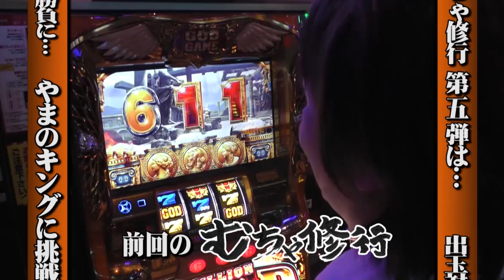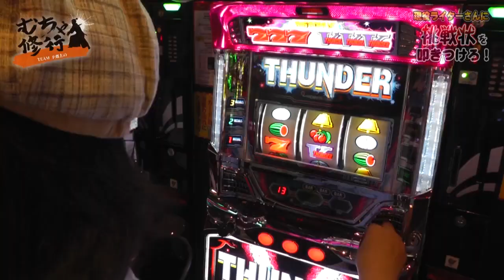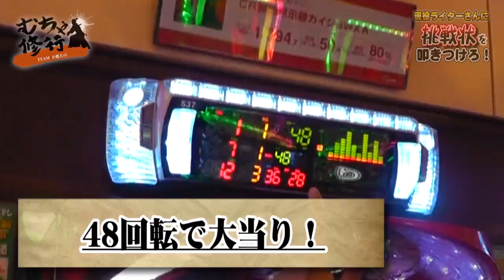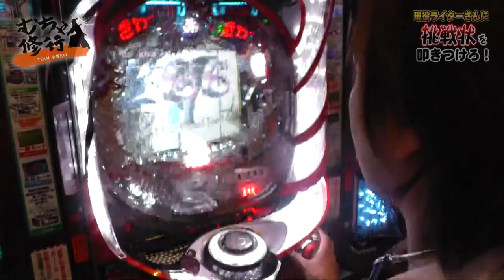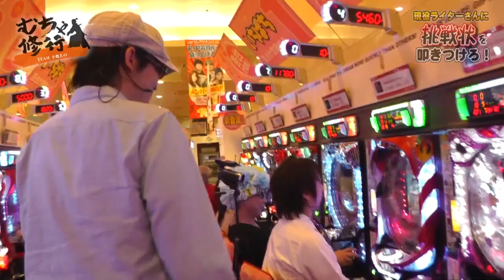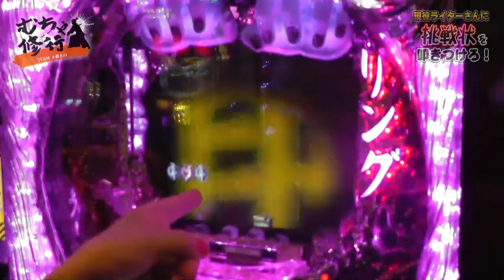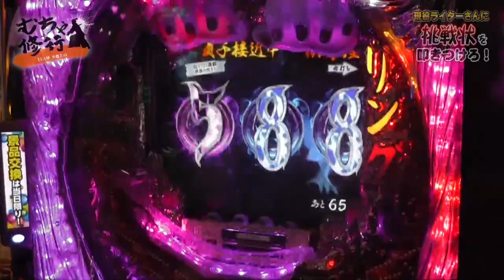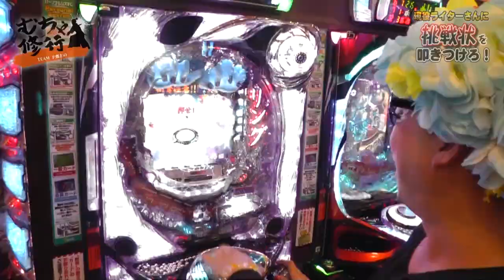チーム下剋上の「むちゃ修行」#10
新人ライターで結成されたチーム下剋上。一流ライターになるためにムチャクチャな修行をしよう！

【今回の企画】
チーム下剋上のうずら姫、デリカツの二人が、大先輩のパチスロライターのやまのキングに挑戦状を叩き付ける！

出演：うずら姫、デリカツ
ゲスト：がっきー
実戦機種：バジリスク絆・ミリオンゴッド〜神々の凱旋〜